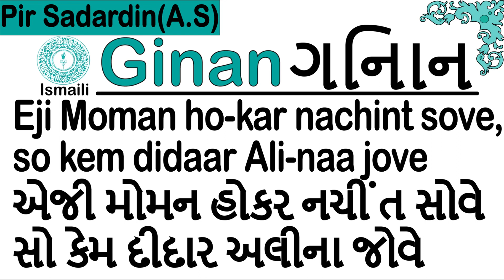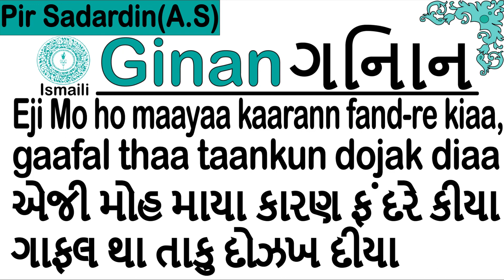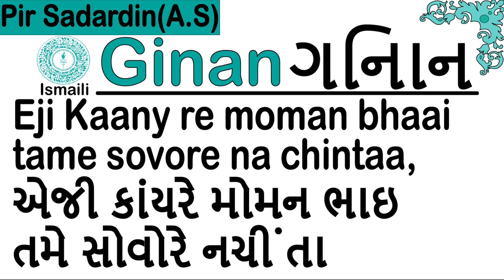Ginan | Kanyre moman bhaaire | Pir Sadardin (A.S)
Ginan: "Kanyre moman bhaaire"
First Part  | 0:00
Eji Kaany re moman bhaai tame sovore na chintaa,
jikar kartaan vilanb na kije 1

Second Part  | 0:34
Eji Moman ho-kar nachint sove,
so kem didaar Ali-naa jove 2

Third Part  | 1:03
Eji Khaave pive aap muraadaa,
so jiv dojake jaavann-haaraa 3

Fourth Part  | 1:32
Eji Mo ho maayaa kaarann fand-re kiaa,
gaafal thaa taankun dojak diaa 4

Fifth Part   | 2:01
Eji Bhanne Pir Sadardin tame sunno
moman bhaai,
aave Naklanki tame lio-re vadhaahi 5

Credits;
Author: Pir Sadardin (A.S)